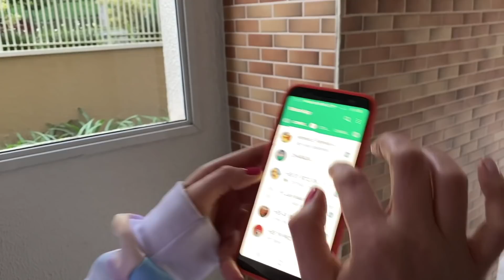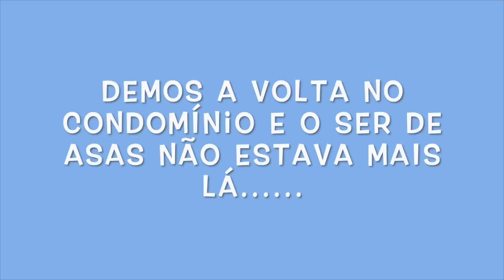MAIS UM VILÃO DESMASCARADO - ELE BEIJOU A IRMÃ MALVADA DA ARLEQUINA ♣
Descobri mais um vilão do canal, e esse vilão tentou beijar a irmã malvada da arlequina, quem será que é ele? fui correndo procurar o charada, mostrei onde ele estava e ele ficou morrendo de ciúmes, qual será que foi a reação dele?

Descobri quem é mais um vilão e ele beijou a harley quinn - o charada ficou morrendo de ciúmes